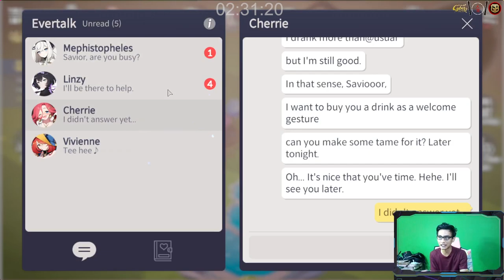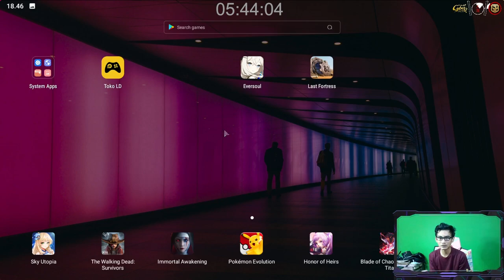Tips Sebelum Gacha Guide - Eversoul - Part 2